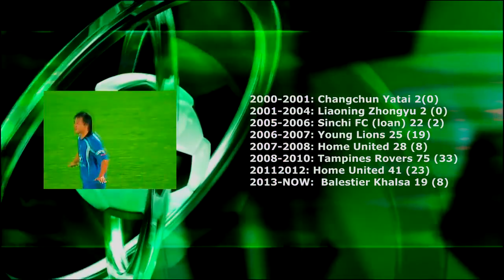Qiu Li - Player Highlight Reel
Retired Singapore-Chinese, former Home Utd, Tampines Rovers and Singapore national footballer. Player Reel